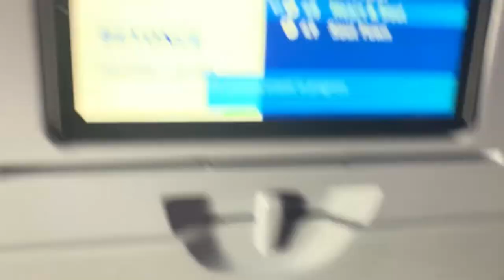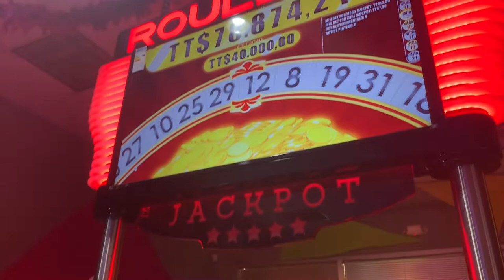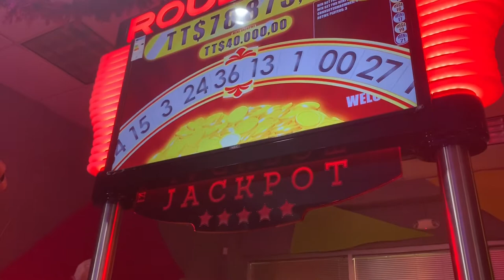WE WENT TO TRINIDAD & TOBAGO🇹🇹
Follow my business page for cruelty-free mink lashes, lip glosses, lip scrubs and more💋💄

*For copyright purposes: I do not claim any music used in this video